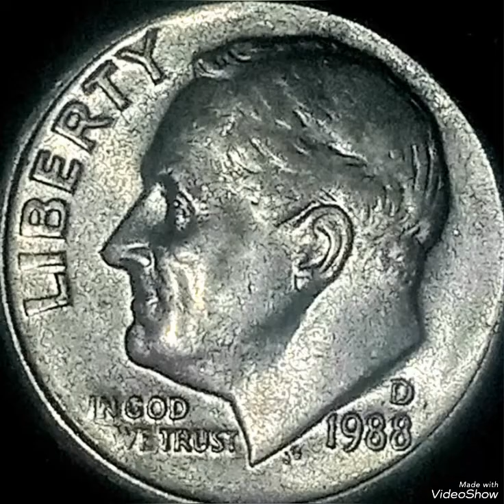1988D Roosevelt One dime mint error that are worth Big money rare.